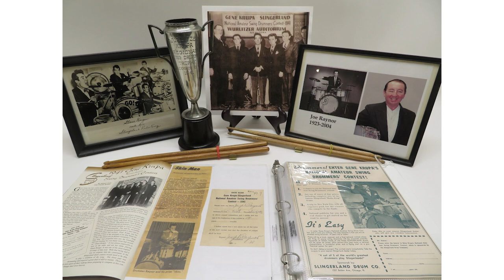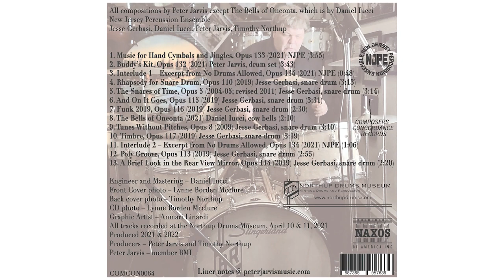EP 166 - A Look at the Northup Drums Museum with Timothy Northup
The Northup Drums Museum is one of the only "Playing Museums" in the world where you can play some of the most rare drums known to man. You can walk in the door and play a Slingerland Black Beauty, a Ludwig Top Hat and Cain kit and 30 other rare drum kits, plus cymbals, traps, and great memorabilia! Tim is an antique dealer by trade and has taken his families historical dairy barn and turned into an antique store upstairs, and one of the finest drum museums in the world downstairs, Enjoy this episode!